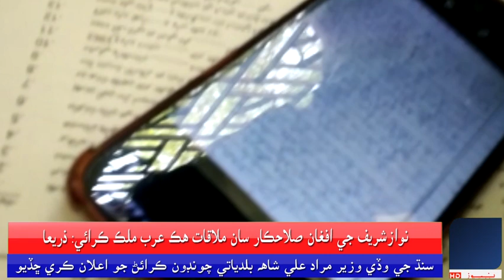ڪنڌڪوٽ ۾ بورڊ لاڙڪاڻي پاران انٽر جا امتحان شروع ٿيندي ئي ڪاپي سرعام هلندي رهي ڪنڌڪوٽ ڊگري ڪاليج جي ا